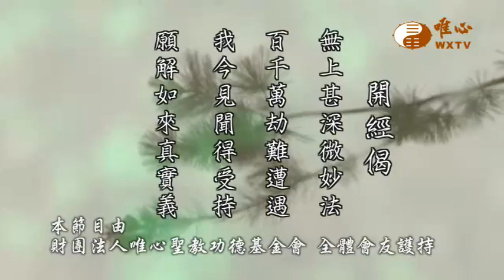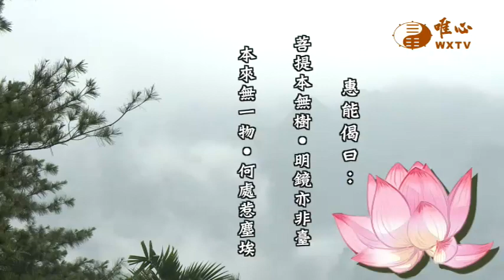【六祖大師法寶壇經153】｜ WXTV唯心電視台